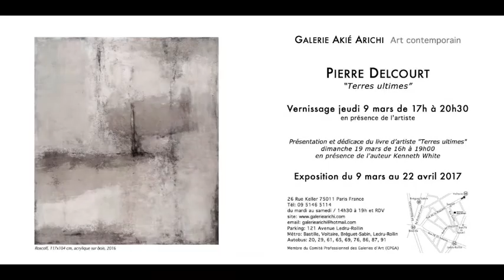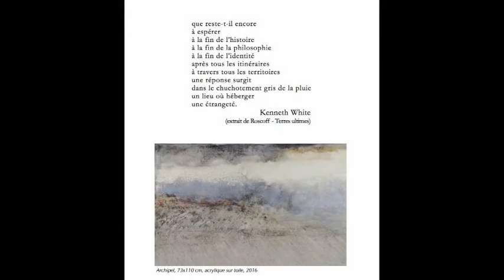Rencontre avec Kenneth White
Dans le cadre de l'exposition de Pierre Delcourt à la galerie Akié Arichi, rue Keller à Paris, Kenneth White commente le livre d'artiste qu'ils ont réalisé en commun. Terres ultimes est un texte de Kenneth White illustré par 5 peintures originales de Pierre Delcourt publié en 37 exemplaires par Akié Arichi.